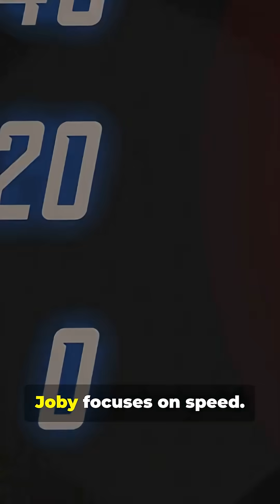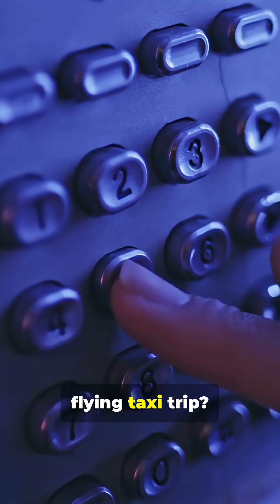Which Air Taxi Wins Archer vs Joby a head to head match up!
Quick, punchy side-by-side comparison: Archer Aviation vs Joby Aviation — who wins the air taxi race? In 60 seconds we break down range, speed, payload, and tech. Perfect for eVTOL fans, urban air mobility curious, and aviation pros wanting a rapid take. Comments welcome!